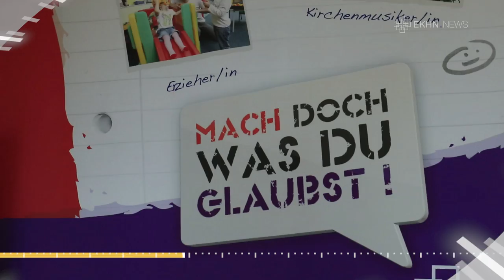EKHN.News: Pfarrer gesucht/Live aus dem Leben erzählt/Lilienkicker auf Platz 3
■EKHN.News – Wöchentliche Kurznachrichten aus der Evangelischen Kirche in Hessen und Nassau

EKD/EKHN wirbt um theologischen Nachwuchs
Bewegende Geschichten aus dem Leben in „der Runden Ecke“
Wiesbadener Lilien holen Platz 3 in deutscher Straßenfußball Meisterschaft